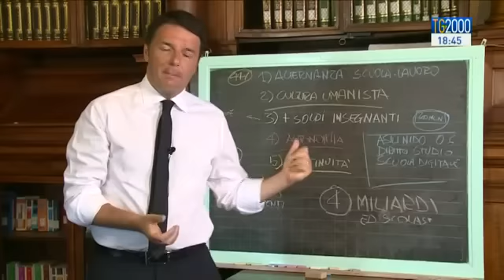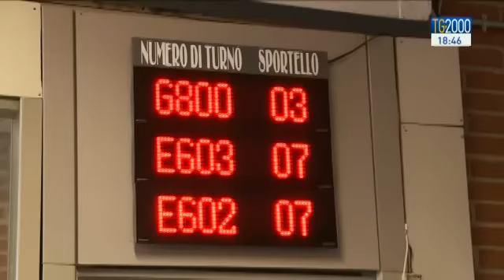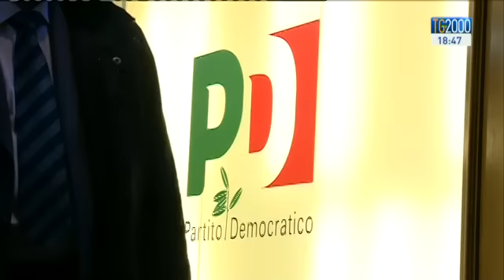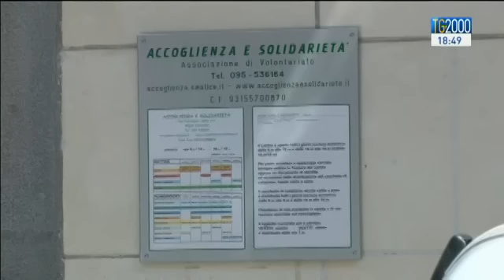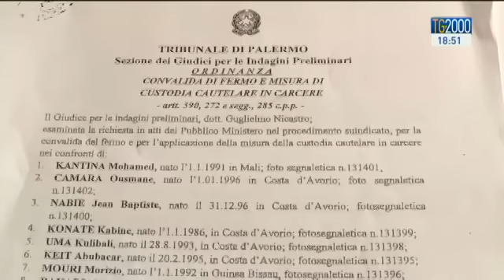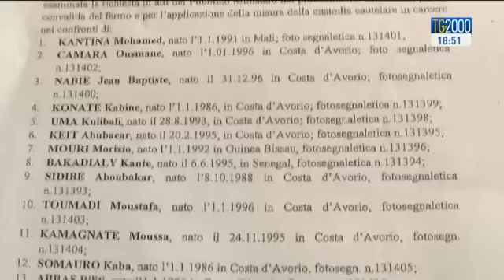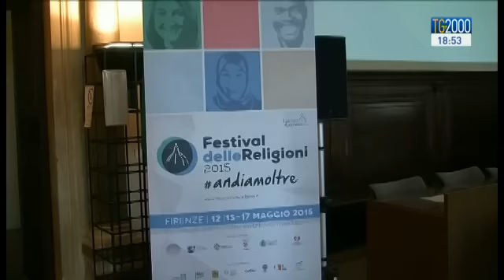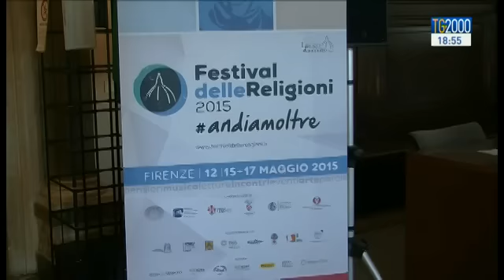Tg2000 del 14 maggio 2015 - Edizione delle 18:30